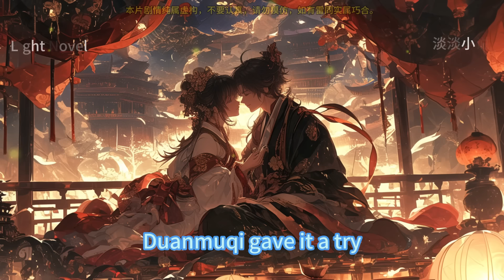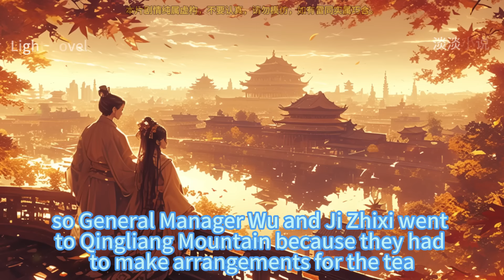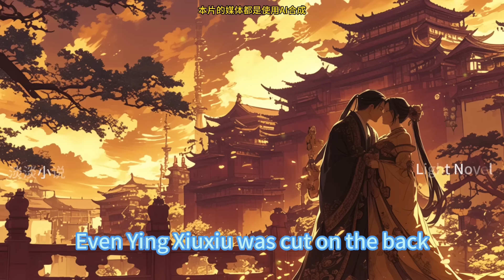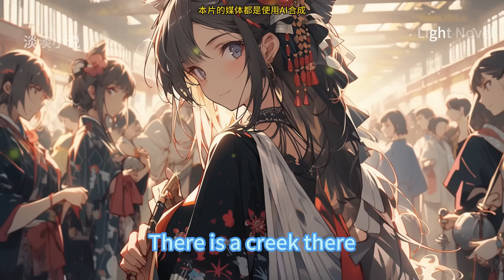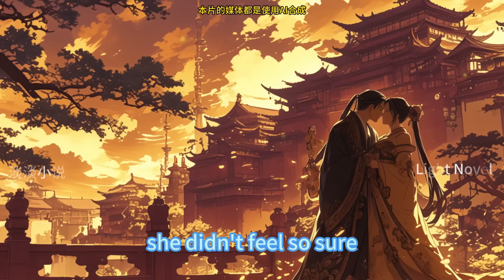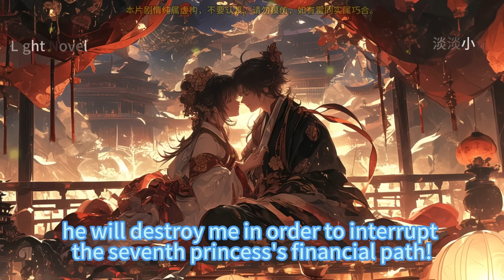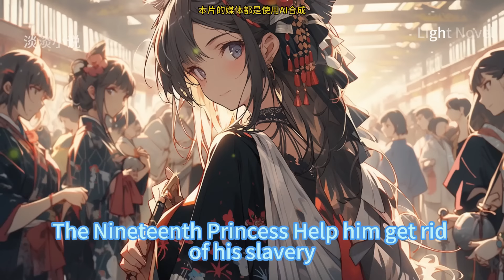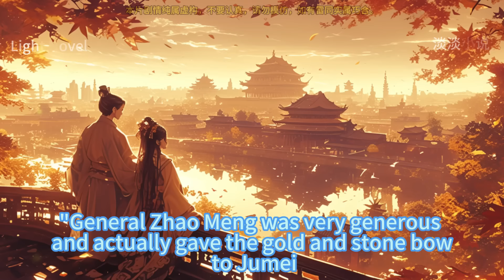EP51~100 Top Student Back to The Ancient Times